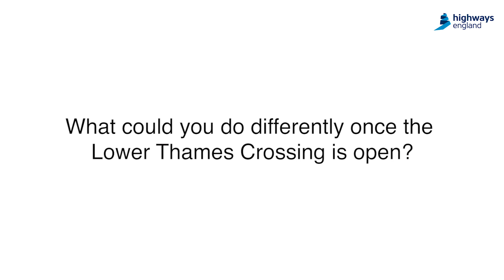MidKent College case study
Meet Simon Cook. Simon is Principal and Chief Executive at MidKent College. Simon discusses the importance of road travel for students and staff and the challenges of the current and existing road infrastructure.